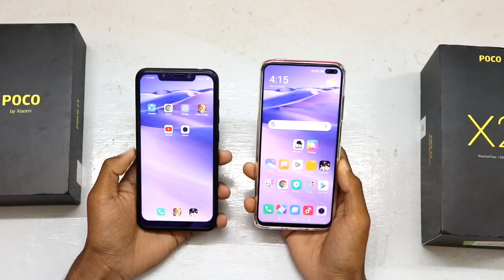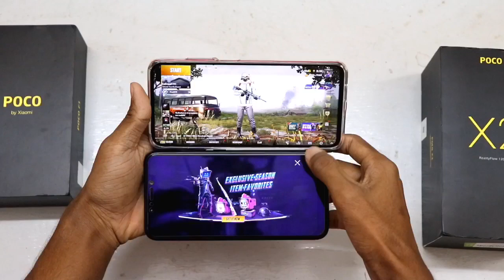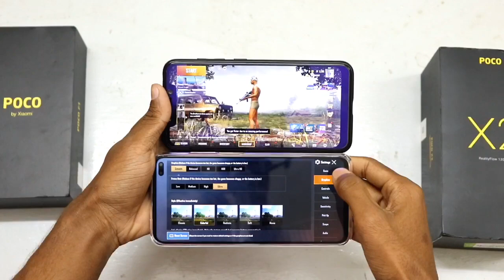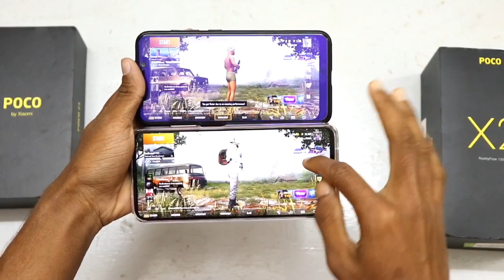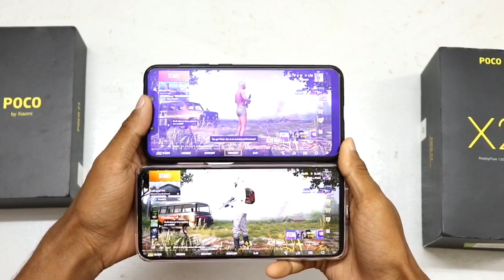POCO X2 (WITH GFX) VS POCO F1 PUBG COMPARISON | MY HONEST EXPERIENCE !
Use This Link to Buy Products from Amazon(It helps the Channel but Won't cost you a rupee Extra)